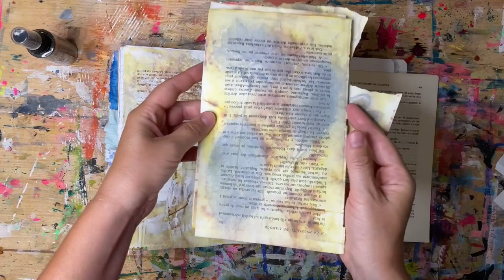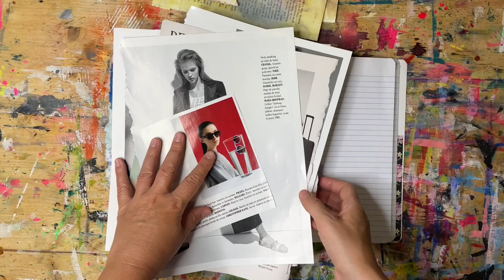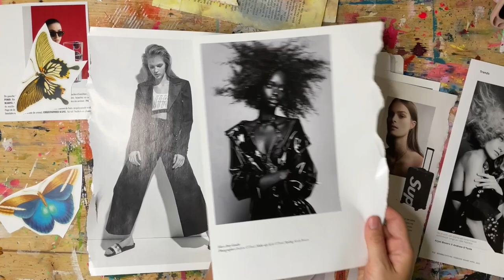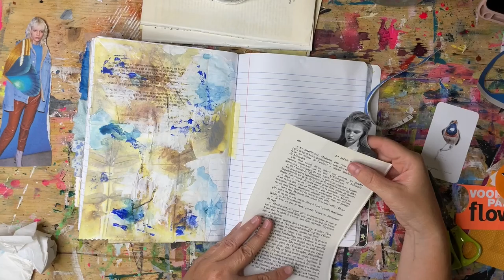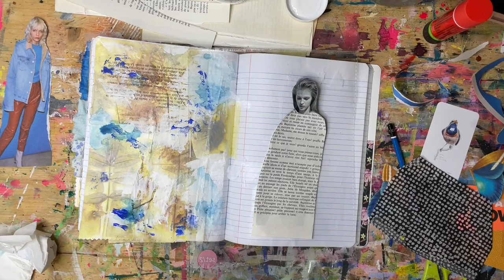TUTO | Une page d’art journal toute simple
TUTORIEL ART JOURNAL | Art journal avec moi

Dans cette vidéo je reproduis un tutoriel vu sur la chaine de @leighcreates (qui s'était elle même inspirée de @luiseheinzl ).

Le livre que j'utilise : Extraordinary Things to Cut Out and Collage (à retrouver sur Amazon, par exemple)

Musique - Soundcloud : DayFox - Sweet Love